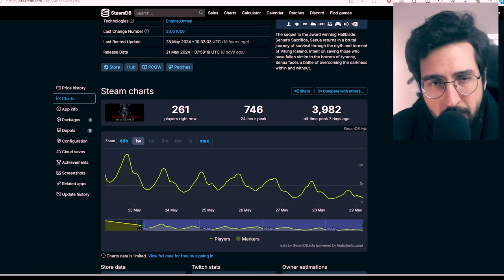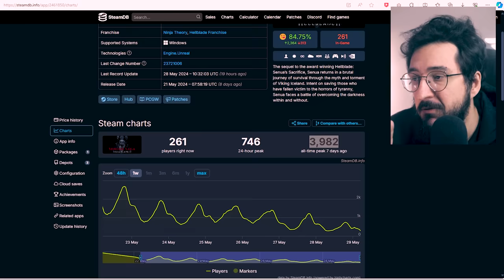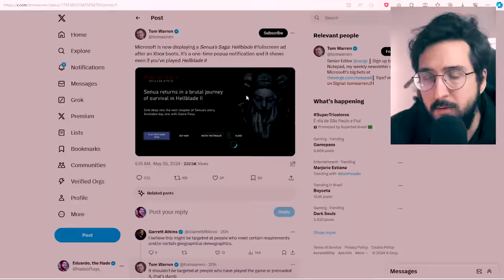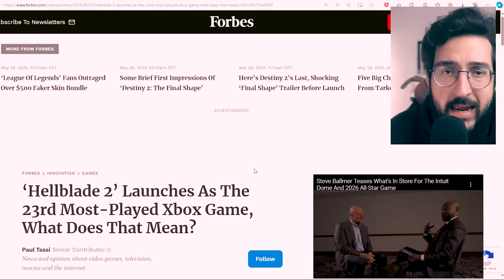Hellblade 2 foi um GRANDE FLOP?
Eai, hellblade flopou?

➤ PSN: hadessama94